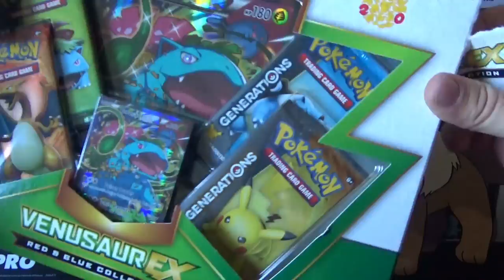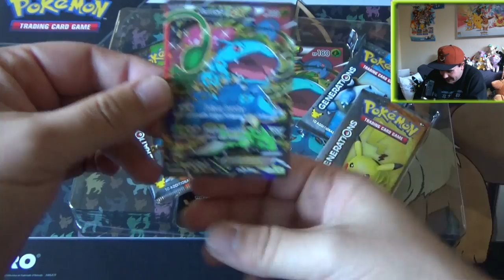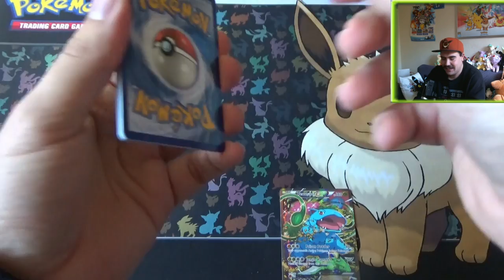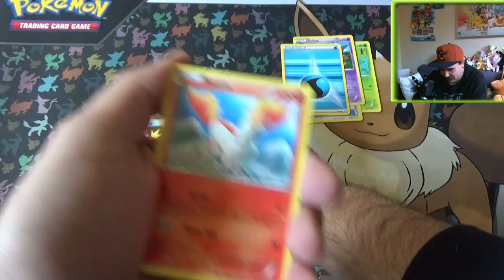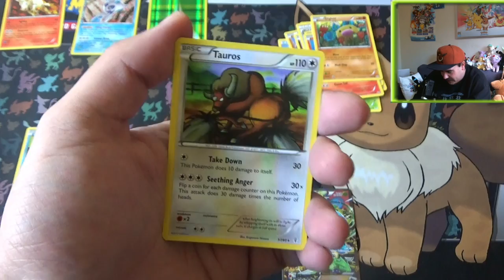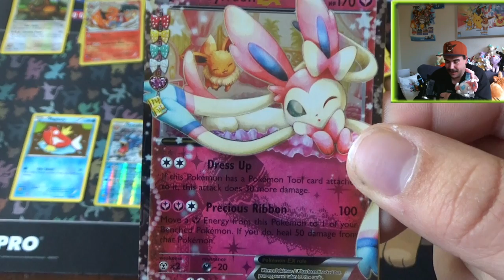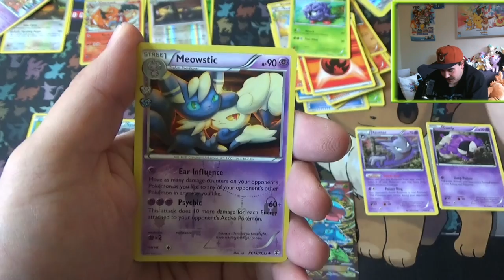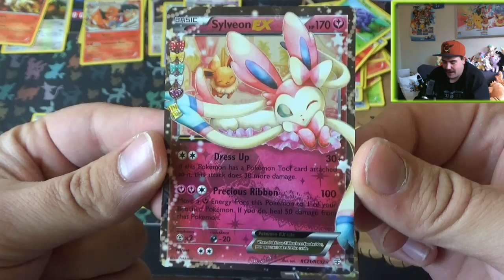Generations Collecteon Box Deel 1 "Venesaur" BESTE SET OOIT!!!!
Rainbow is het zekers,,
Met Rainbow wordt bedoeld alle 4 de promo dozen en dit is doos 1 komen we veel eeveelutions tegen?

Special Thanks naar:
Eric: Mumé
Leroy: LeroyG
Erwin: ErWiier